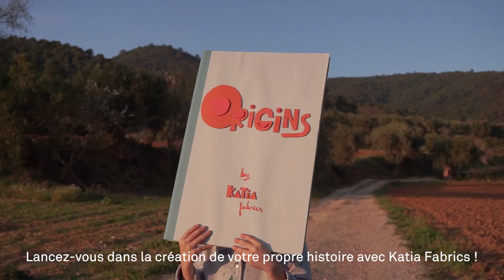ORIGINS 🥕 Nouvelle Collection Katia Fabrics AW 20/21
Origins est une vision différente des contes classiques de la littérature enfantine. Vous y découvrirez de nouvelles histoires qui éveillent l’imagination, parlent d’égalité et d’un monde plus durable.  Il était une fois…
De nouveaux tissus nous accompagneront pendant cette saison automne-hiver.
De douces mousselines, de chaudes viyellas, des tissus jersey très confortables et des tissus molletonnés aux fines touches dorées.